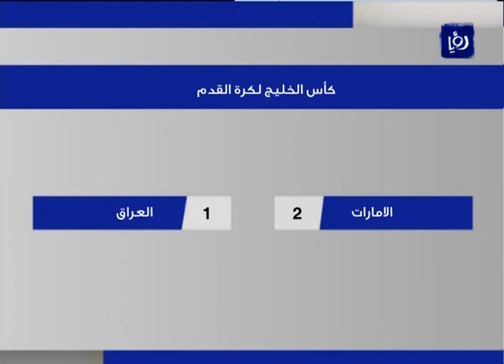النشرة الرياضية 19-1-2013 | Roya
النشرة الرياضية التي قدمها الزميل طارق عصفور في تاريخ 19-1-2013